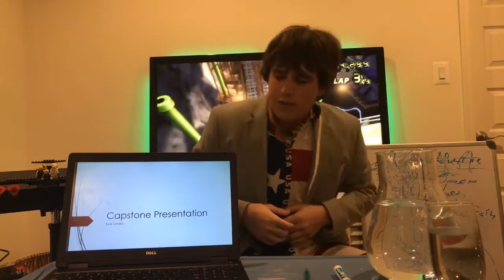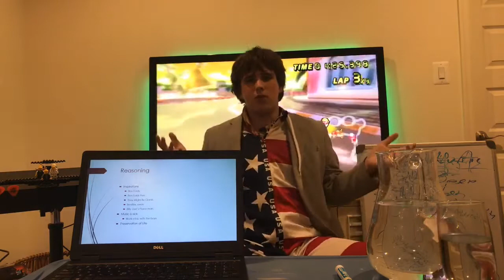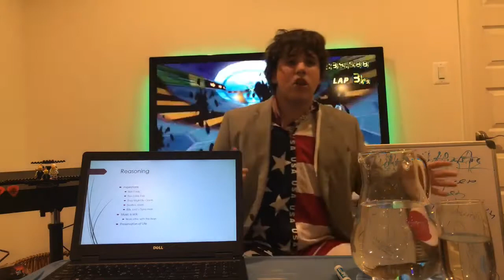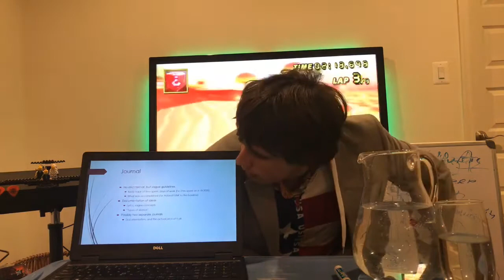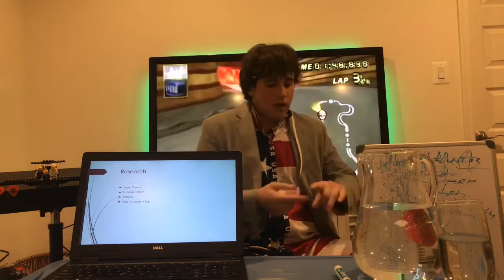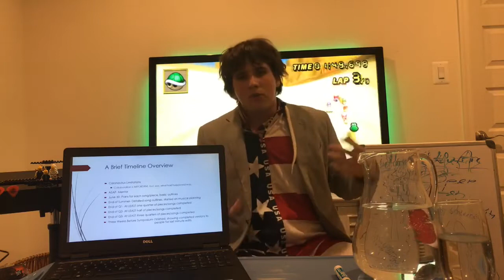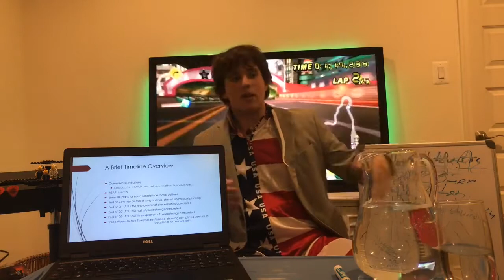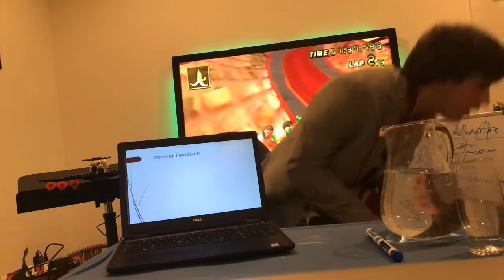Capstone Presentation 5 3 2020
ew the capstone stuff was kind of lame and took me way too many tries